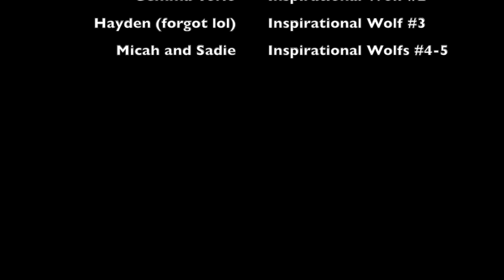Student Short Film: Mr Sliggidy Wiggidy